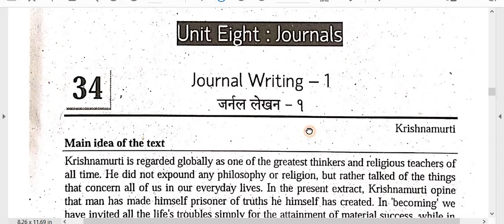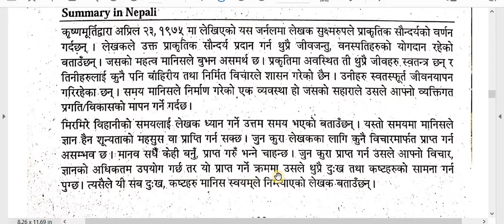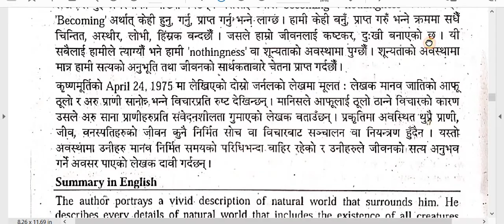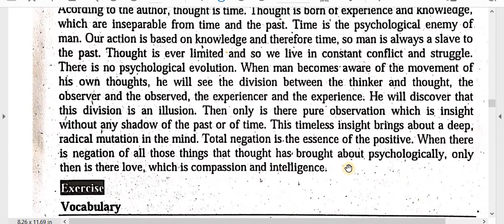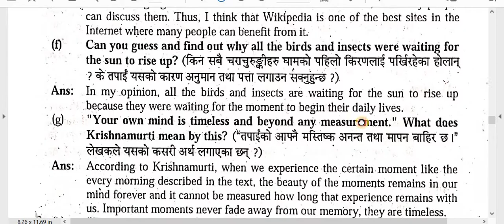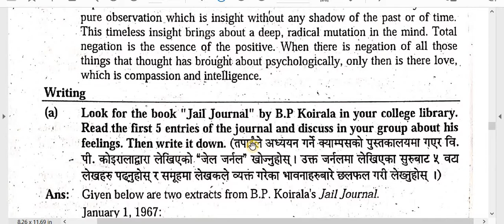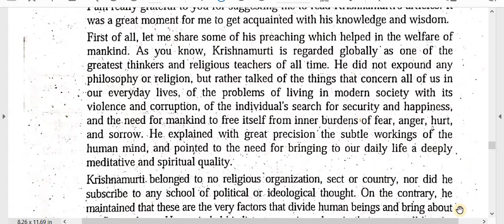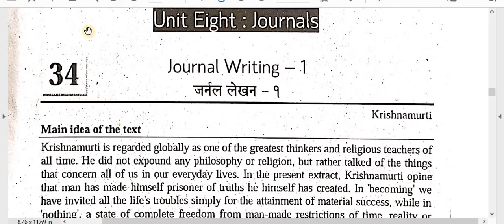B.Ed. 1st Year Compulsory English/ Journal Writing -I /Summary and Note Lesson -34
Faculty and Year: B.Ed.  1st Year
Subject : Compulsory English - English for the New Millennium
Unit:  8. Journals
Lesson:  34. Journal Writing - I
Video:  Summary and Note

Here are Summary and Note of Compulsory English –English for the New Millennium, for practice of  B.Ed. 1st  Year.  This is also helpful for board exam practice. You have to keep practice until you feel easy every topic. Self study is very important in student life. You can study smart and fast. These types of study method help in future study also. These all notes are very important so try to remember and keep study.